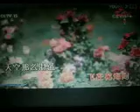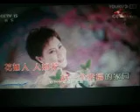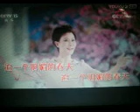蓝天下 花海间【WB】（甫人---叶翠）2021 3 2